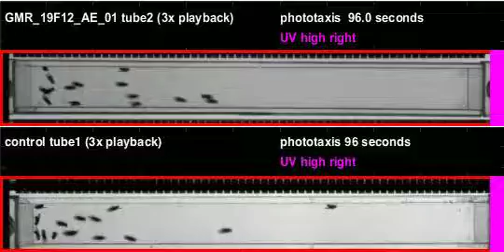GMR_19F12_AE_01_shi_Athena_20120322T085842 phototaxis (seq4)